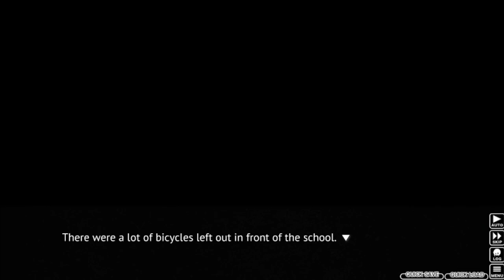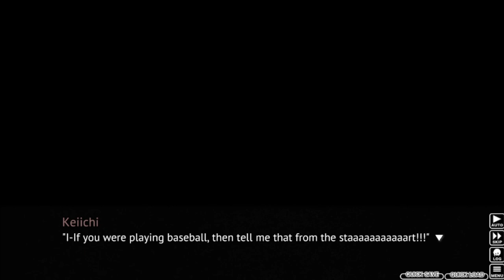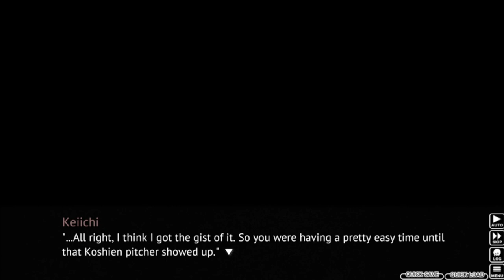Higurashi When They Cry Part 64 - IT'S TIME FOR THE BASEBALL ROUTE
Unfortunately, I don't think this one will compare to the legendary CLANNAD baseball route...